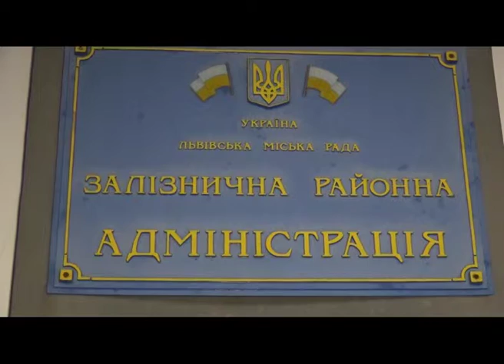«Народний контроль» слідкуватиме, аби дах у будинку на вул. С.Петлюри, 37 полагодили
Мешканці будинку на вулиці Симона Петлюри, 37 змушені щодня тягати важелезні миски з водою. По іншому, свою квартиру від потопу не врятувати, адже вже тривалий час покрівля будівлі протікає.